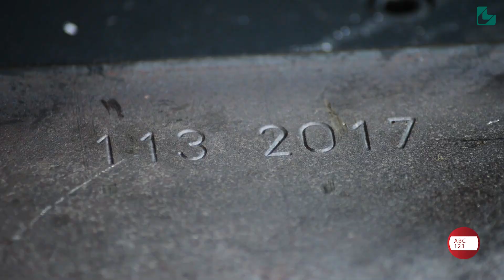Special programmable 7 discs marking unit for angle profiles | XP T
Notching of angle, angle iron miter cuts, angle coping, angle iron corner joints, angle iron bracing in addition to punching, drilling marking and shearing of angle is part of the miscellaneous steel fabrication processes required in angle iron. The comprehensive steel fabrication technology that FICEP has engineered into their XP-T angle lines addresses these fabrication processes.

The industry leading speed of the XP-T angle line makes this the CNC angle line of choice for diverse manufacturing applications and also for typical tower fabrication.

Several unique innovative features have been incorporated into this unique product to make it the “Worlds Fastest Angle Line” on the market today. Each tool diameter features its own punch cylinder assembly so it can be positioned to the required gage line while other diameters are punched.  This eliminates the time to change gages as this occurs in masked time. Up to six different punch press assemblies can be furnished to accommodate different hole size requirements without a tool change.

Roller material clamp assemblies stay engaged with the angle even during material positioning to eliminate the requirement to clamp and unclamp the material for each punching cycle.

A positive rack and pinion material positioning system generates industry leading accuracy and speed. The carriage positioning system enables full automation including automatic stock length loading, measuring, discharge of finished parts and the removal of the scrap or drops while maximizing material utilization. This unique level of automation permits one attendant to monitor the production of several lines.

Marking is integrated into the line to establish part identification. This can be achieved with either a system of indexable cartridges each containing multiple characters or a fully programmable marking press. In addition to the standard 38-characters disc, the XP-T line can now be equipped with a special programmable 7-discs marking unit.

This special marking system is ideal for situations where part marking is highly variable. All marking can be CNC programmed automatically and quickly, eliminating the need to equip the machine with numerous marking characters and manually prepare marking drawers, thus saving significant labor and preparation time.